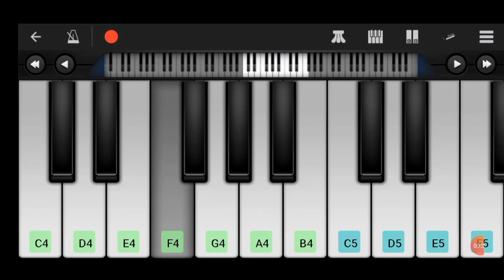organ santali2022 photo re tag miuy dularia